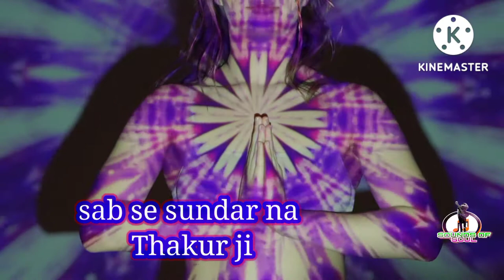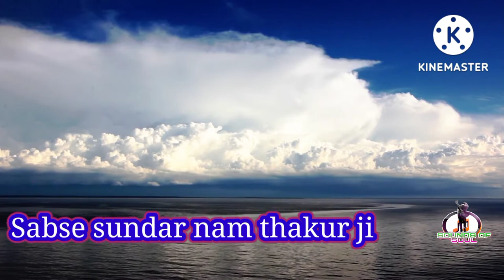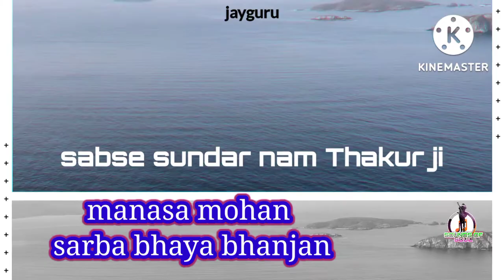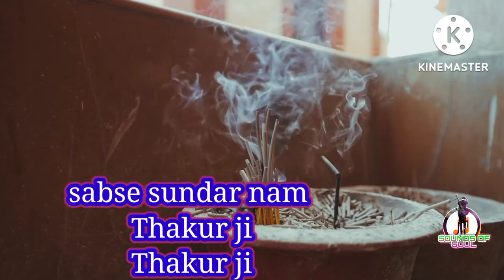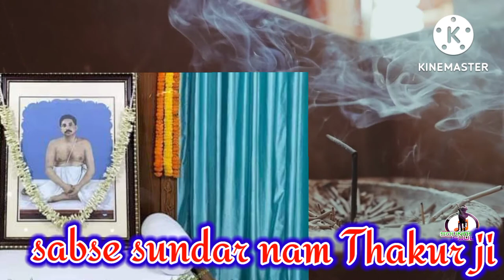Sabse sundar naam Thakur Ji with lyrics satsang most popular bhajan সবসে সুন্দর নাম ঠাকুরজি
Sab se sundar naam Thakur Ji সবসে সুন্দর নাম ঠাকুরজি hindi bhajan
satsang bhajan
singer pt Balaram
Sree Thakura anukulchandra satsang bhajan